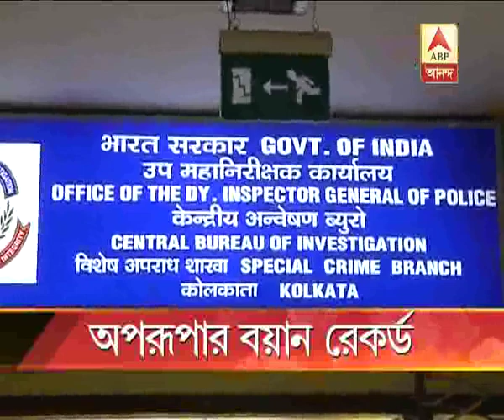Narada Case: CBI questions TMC MP Aparupa Poddar